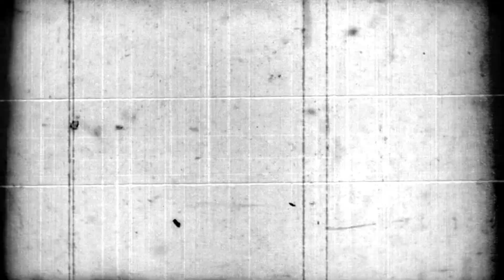old film look paper texture